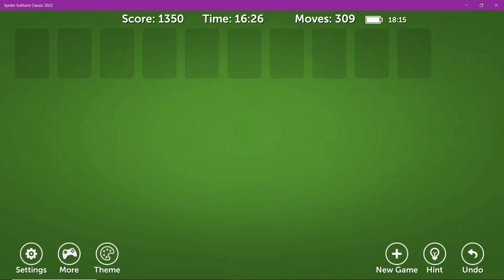June 11, 2024 Spider Solitaire Classic 2022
Game Walk-Through for June 11th Spider Solitaire Classic 2022